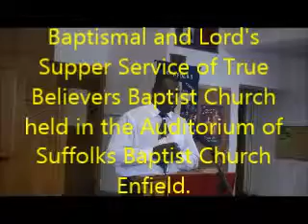Baptismal & Lord's Supper Service 03/08/14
Baptismal & Lord's Supper Service (Matthew 28:18-20)